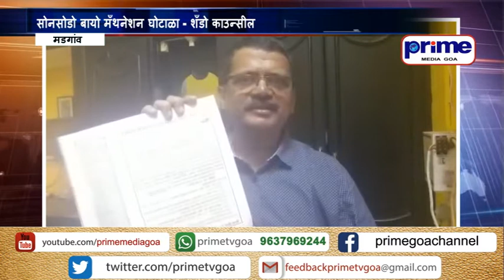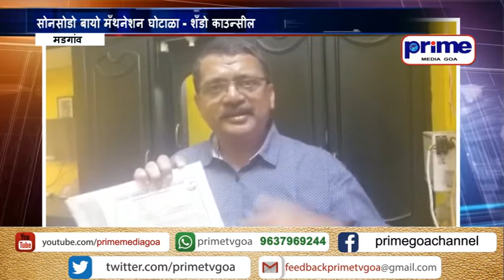PRIME KONKANI NEWS 17TH OCTOBER 2020